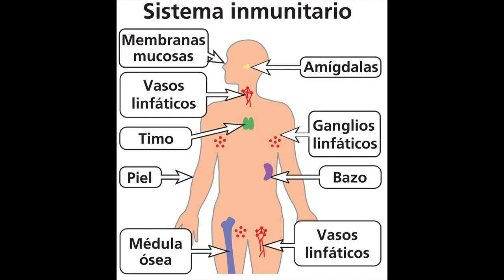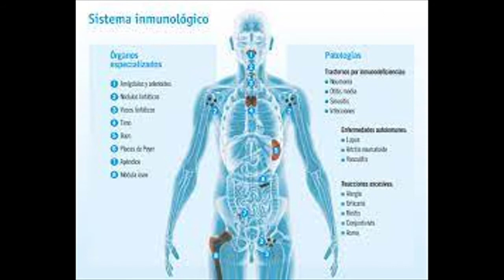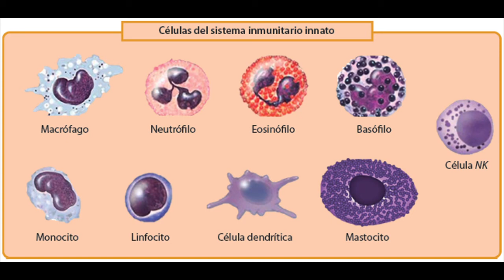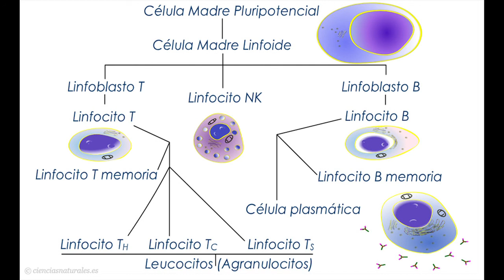Fisiología humana 66. Sistema inmune 2. Células del sistema inmune.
Buenas a todos, os traigo un videos cargado de información sobre las células del sistema inmune, si queréis saber qué es y demás, tendréis que veros el video.
Y que como siempre, os agradezco el apoyo, likes y comentarios, así como el compartir.

Ammu

Hello everyone, I bring you a video full of information about the cells of the inmunity system, if you want to know what it is and others, you will have to watch the video.
And as always, I thank you for the support, likes and comments, as well as sharing.

Ammu